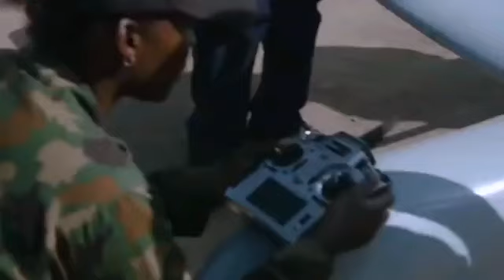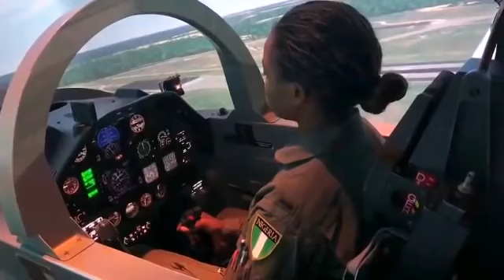To where? Moment Nigerian Heavy Military Vehicles were Passing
Nigerian Military remain the powerful military in west Africa and the 4th in Africa